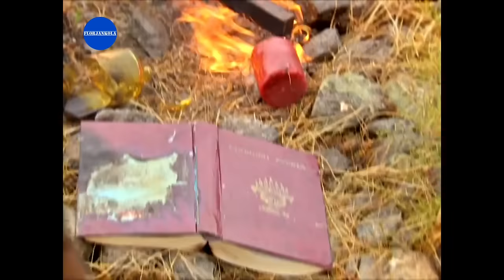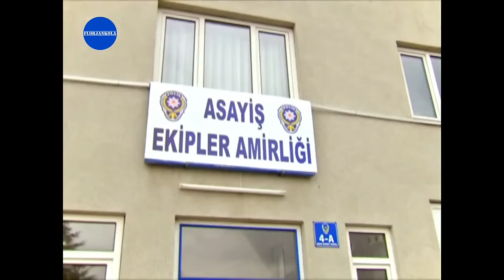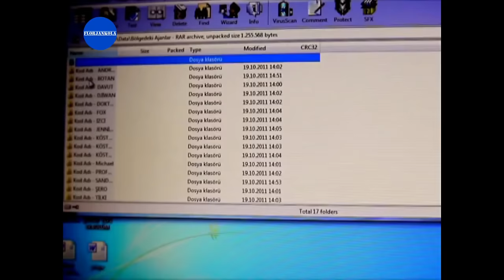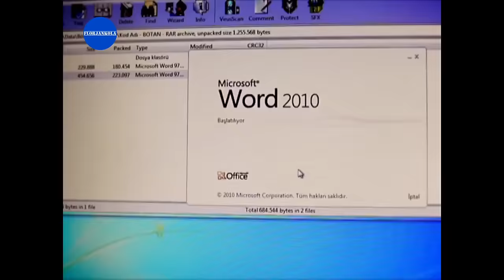Şefkat Tepe | 39.Bölüm